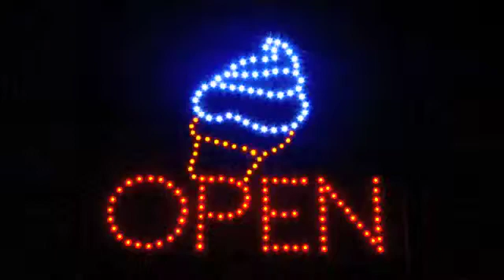Ice Cream sugar cone LED store shop Sign waffle candy Sweets